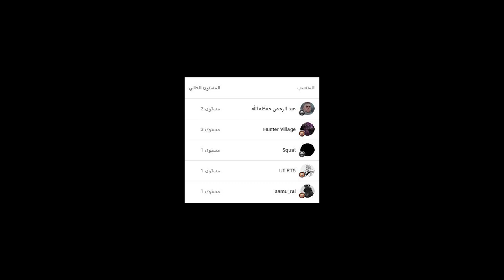دخلت مع محششين جوعانين 🤣🔥 || قراند الحياة الواقعية سيرفر ليوا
▼▼▼▼▼الدعم المادي ▼▼▼▼▼
 ▼▼▼▼▼ حساباتي ▼▼▼▼▼
0:00 ادعمني بلايك +كومنت +  جرس التنبيهات 🔔
5:00 اللهم صل وسلم وبارك على محمد